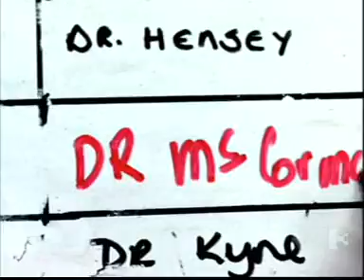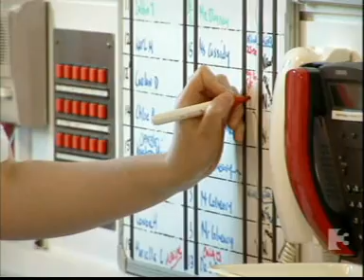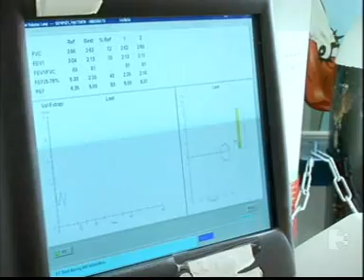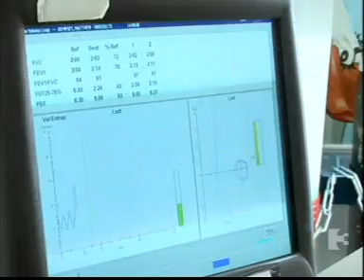Temple Street program 6 final program of the 6. part 1